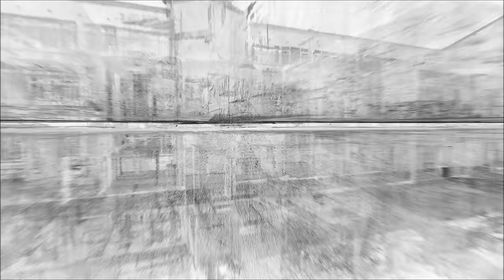ARGASPROJEKT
Przykładowe zestawienie animacji utworzonych metodą skaningu laserowego 3D.